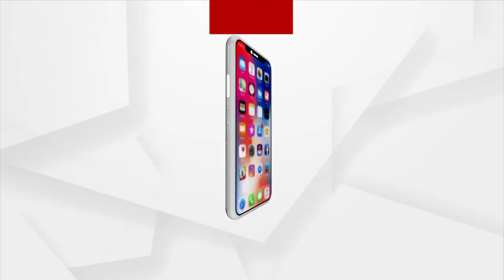ରାଜ୍ୟରେ ପୁଣି ତାତି ବଢ଼ିଥିବା ବେଳେ ଆଶ୍ବସ୍ତି ଆଣିଛି କାଳବୈଖାଖୀ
ରାଜ୍ୟରେ ପୁଣି ତାତି ବଢ଼ିଥିବା ବେଳେ ଆଶ୍ବସ୍ତି ଆଣିଛି କାଳବୈଖାଖୀ । ସୋମବାର ରାଜ୍ୟର ସର୍ବୋଚ୍ଚ ତାପମାତ୍ରା ବଲାଙ୍ଗୀର ଓ ବୌଦ୍ଧରେ ୪୩ ଡିଗ୍ରୀ ରେକର୍ଡ କରାଯାଇଛି